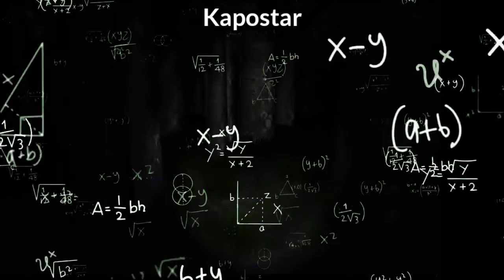Perseguiu ela pela floresta inteira-------------------------Rosé Jogando SlenderMan